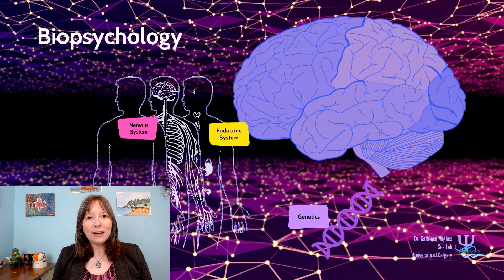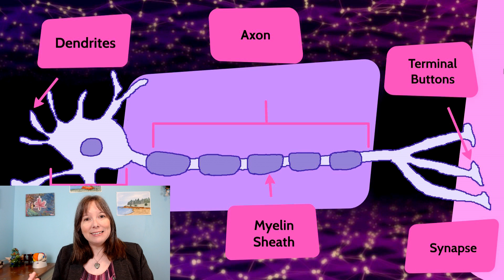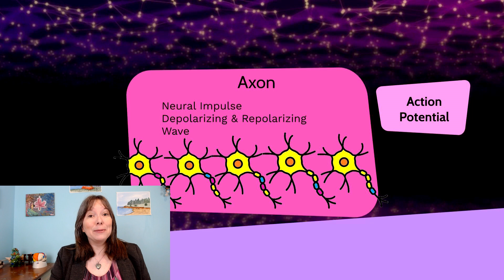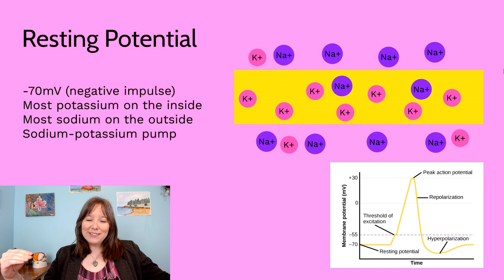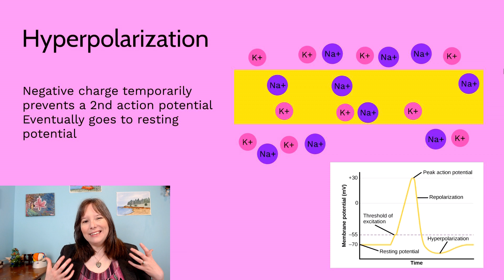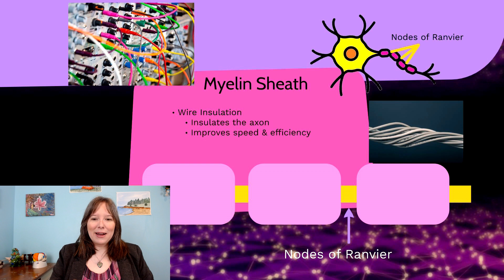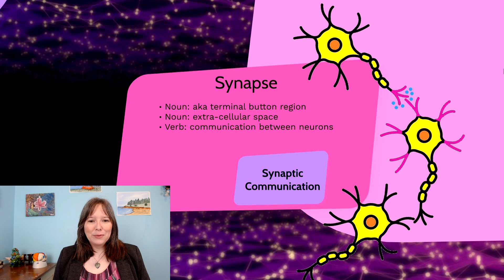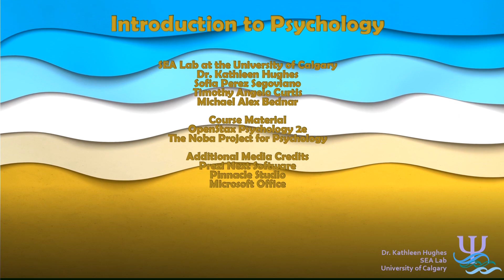Neurons: Intro Psychology, Biopsychology #1